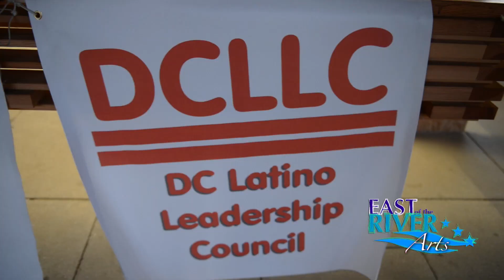SUMMER FILM SERIES Latino Heritage